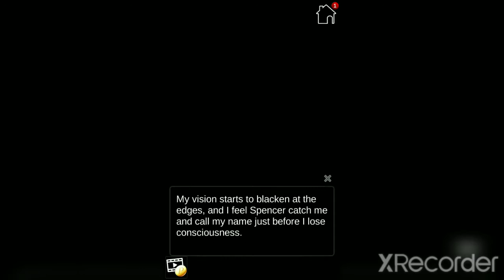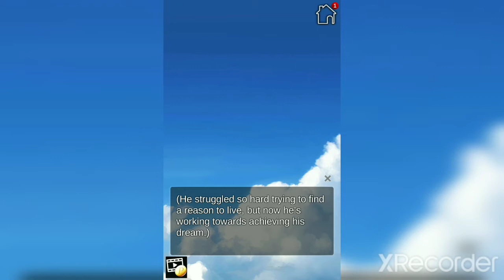The Chains of Enchantment. Spencer ending.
Mr. Mysterious😍